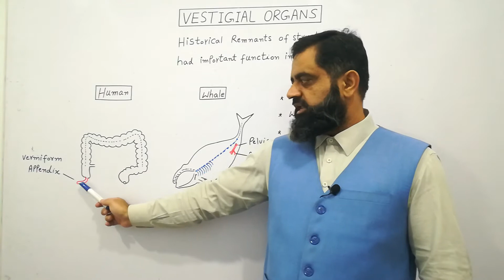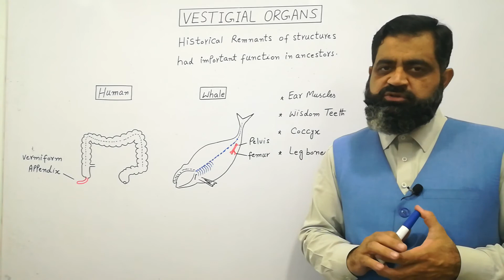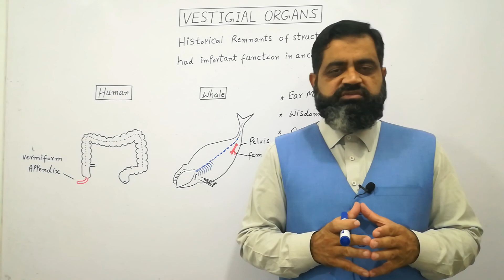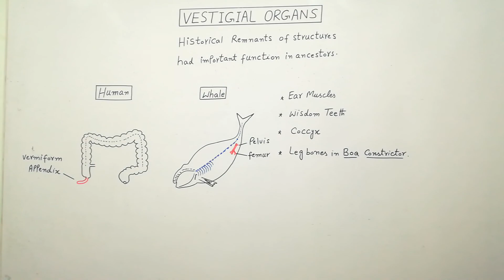Vestigial organs Urdu /Hindi medium @prof.masoodfuzail | Vermiform appendix